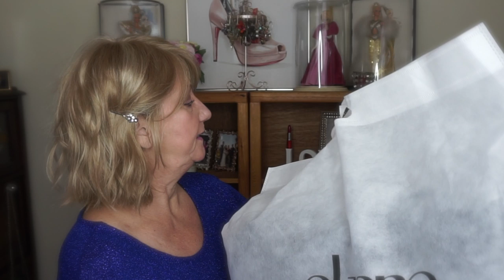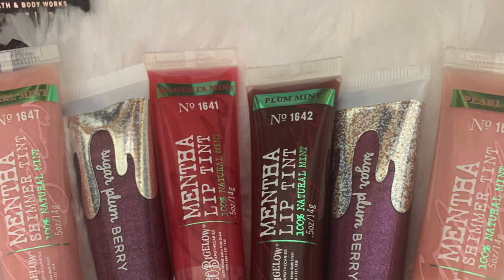Anti Aging Make-up | Bolzano Purse | Monika's Beauty & Lifestyle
New Anti Aging Make-up | Bolzano Purse | Monika's Beauty & Lifestyle.  I share a new bag and a look I created with a palette plus some weird Holiday Bloopers with my honey.

👠 Products Mentioned 👠
Bath & Body Works
Too Faced Then & Now Palette
Ulta Holiday Gifts

* City Beauty Use Monika10 for savings

Important Stuff
Unless otherwise noted or mentioned all products shown have been purchased by me,  gifted from friends or were sent to me free in exchange for review. Those products will always be noted with an * in the description box and mentioned in the video.  You DO Have a Choice and should you choose to follow a magic link or affiliate link I would receive some money (pennies) and I Thank You and appreciate your support very much.